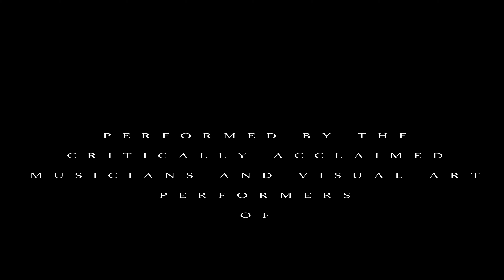2024 Cedar Ridge Half-Show at Half-time - Game 1 - 1st 2 movements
2024 Cedar Ridge Raider Band and Colorguard performance at Game 1 - Two of the 4 movements have been learned at this point which is half the show!   Also 2 camera angles were shot.    MillerCAM will be the centered view and WehmeyerCAM playing afterwards will provide the angled view closer to the band from about the 25 yard line.     Audio was lost from the center view, so the 25 yard line position audio was used for both shots in the final production.

Produced by Wehmeyer-Designs, LLC
James Wehmeyer - Photographer, Editor, Founder/CEO
Jason Miller - Photographer